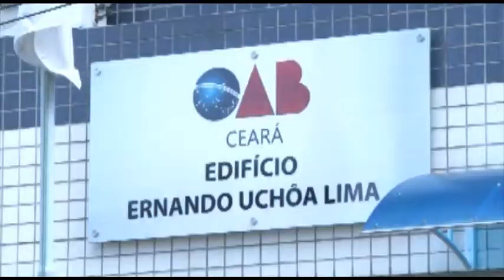Honorários Advocatícios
O programa De Fato e De Direito debate sobre honorários advocatícios na Justiça do Trabalho. Com a participação do juiz do trabalho Hermano Queiroz e do professor universitário e advogado trabalhista Dirceu Medeiros.